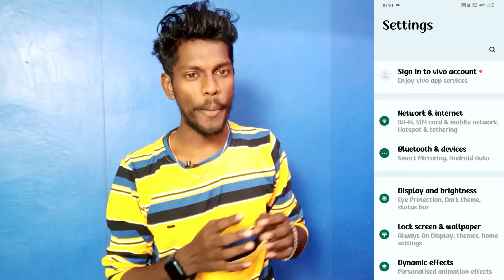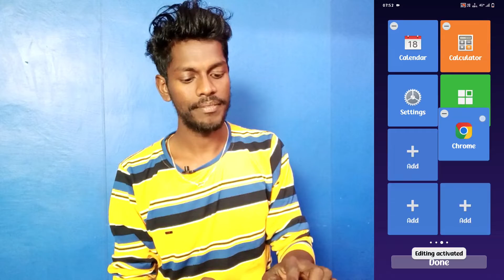simple mode setting on vivo y28 5g | vivo y28 5g mobile me simple mode setting use kaise kare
Vivo Y28 5G Simple Mode Setting
How To Simple Mode Setting On Vivo Y28 5G
Vivo Y28 5G Mobile Me Simple Mode Setting Ko Use Kaise Kare
How To Use Simple Mode On Vivo Y28 5G Mobile
Vivo Y28 5G Phone Me Simple Mode Setting Enable Kaise Kare
How To Turn On Simple Mode On Vivo Y28 5G